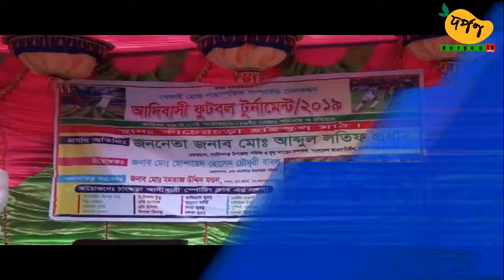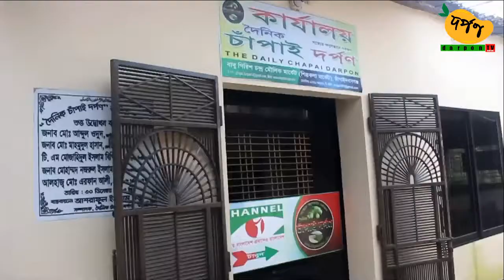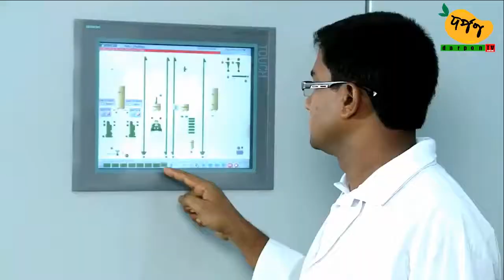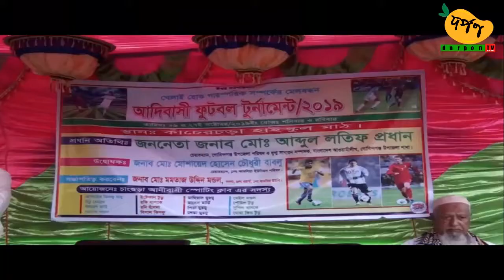Darpon TV News 31 Oct 2019 || দর্পণ টিভি সংবাদ